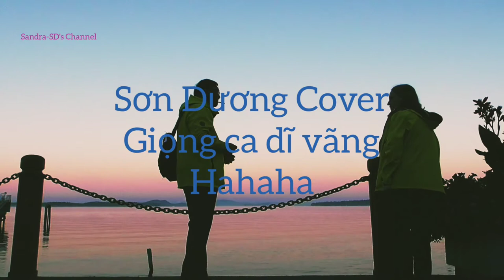🆕 Phiến Đá Sầu nhạc Diệu Hương. Cover by SD hát mộc.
Phiến Đá Sầu nhạc Diệu Hương.
SD Cover, giọng ca dĩ vãng
Hahaha
Cảm ơn các bạn đã coi.